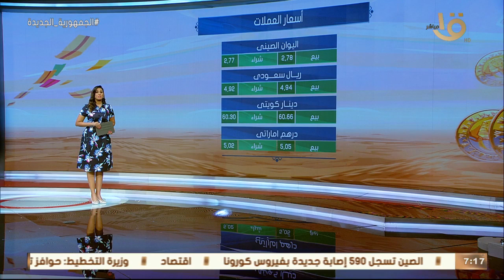صباح الخير يا مصر | تعرف على أسعار الذهب والعملات.. وجولة لمعرفة الحالة المرورية وطقس اليوم